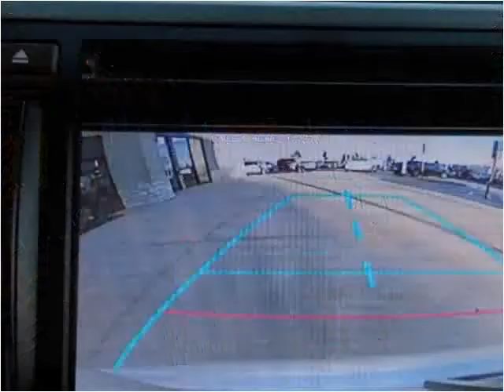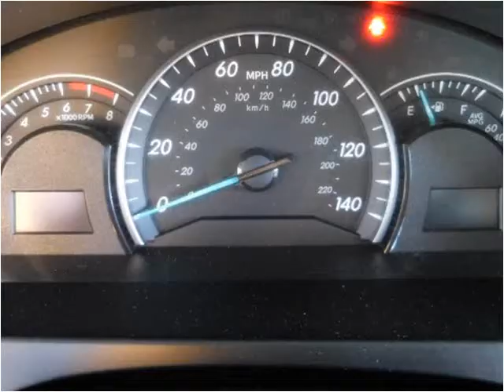2014 Toyota Camry Used Cars Aurora Colorado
This 2014 Toyota Camry is available from Auto Mart USA.